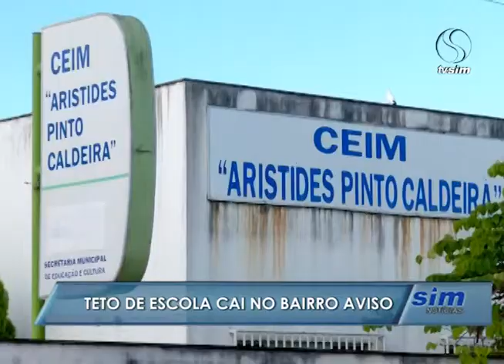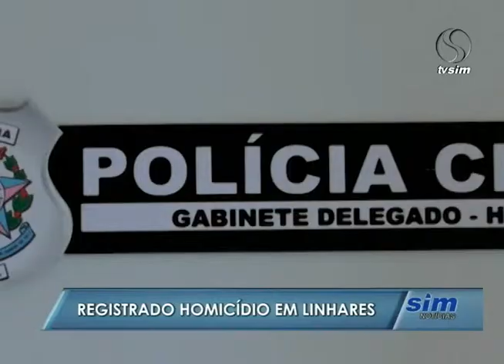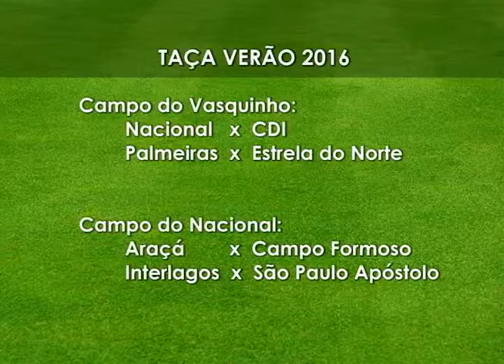SIM Notícias 11 03 2016